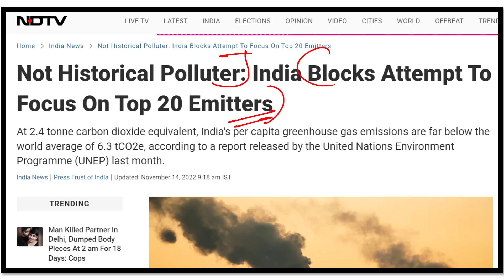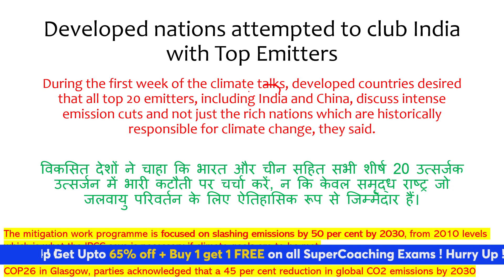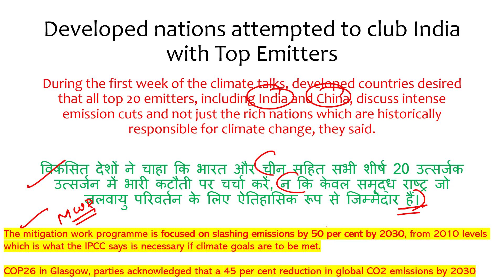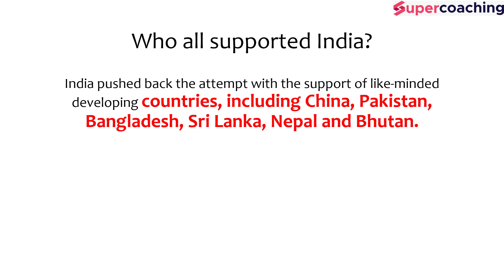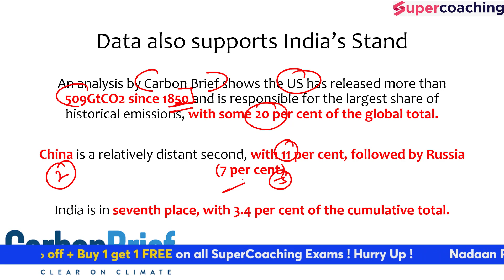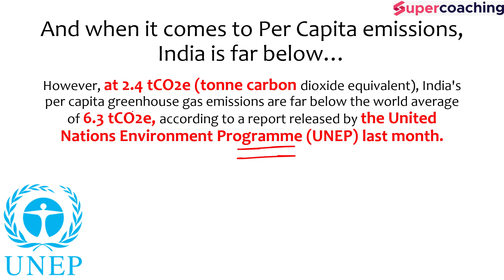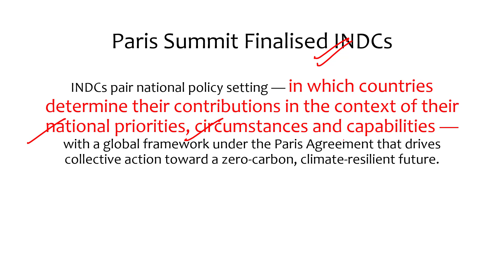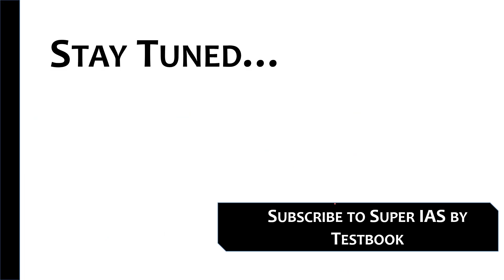India Takes Stand against rich nations at COP 27. BLOCKS bid to club it with polluters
India Takes Stand against rich nations at COP 27. BLOCKS bid to club it with historical polluters

1. 20+ Courses by Super Teachers
2. 1000+ live classes by Experts
3. Dedicated doubt clearing sessions.
4. Take the advantage of real-time interaction with India’s best teachers
5. 500+ study notes for all subjects, NCERT notes included
6. 550+ Full Mock Tests for Prelims and Mains

The single subscription covers all the essential aspects of preparations such as:
1. Prelims & Mains GS and Optional subjects
2. Daily Live Classes including Current Affairs, Doubts, etc.
3. Mains Answer Writing Live Discussion Classes
4. Complete Question Bank for Practice
5. Previous Year Papers